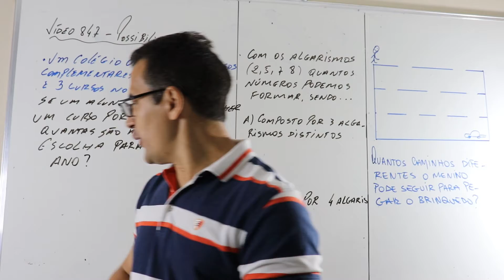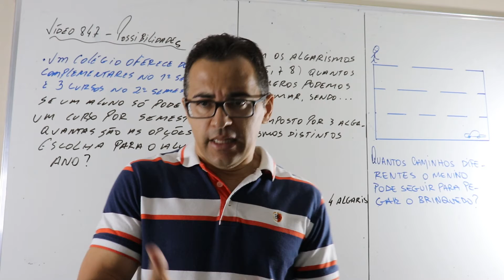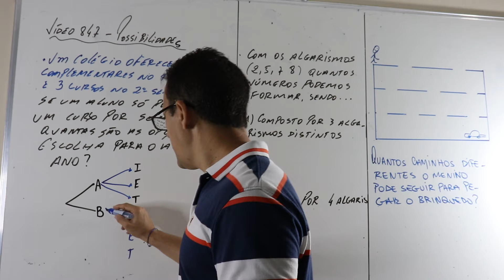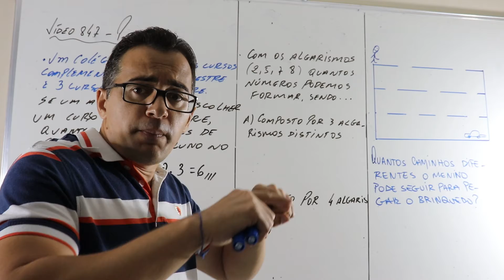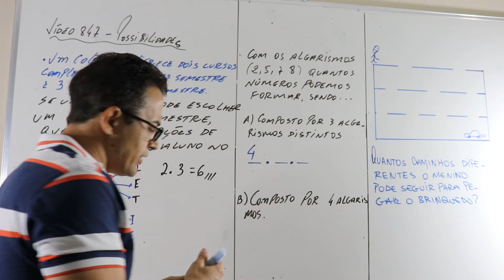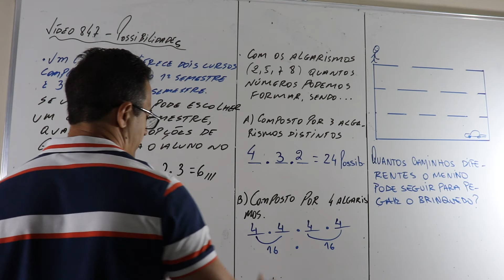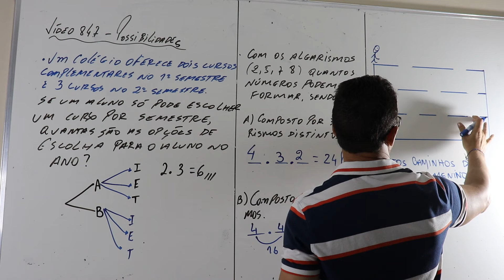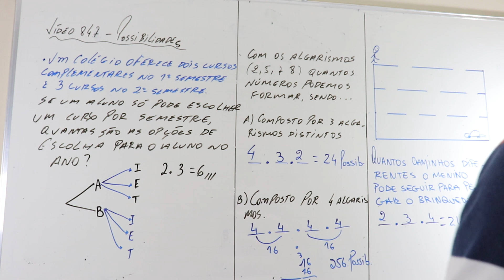Vídeo 847 Chances, possibilidades e combinações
Neste vídeo veremos como calcular a chance de ocorrer um evento, possibilidades e combinações...